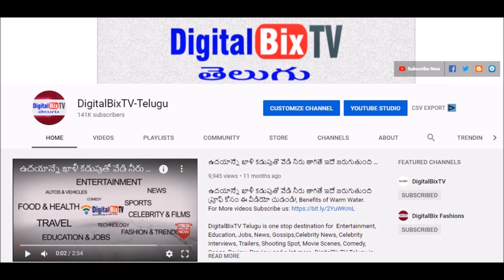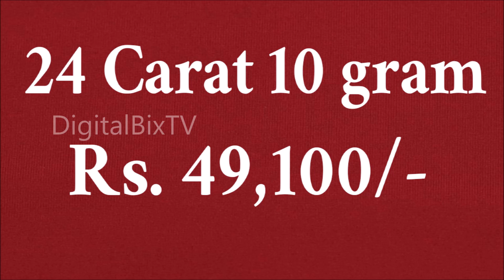భారీగా కుప్పకూలిన బంగారం ధరలు | Today Gold Price In India|Gold Rates Today|Today Gold Rate